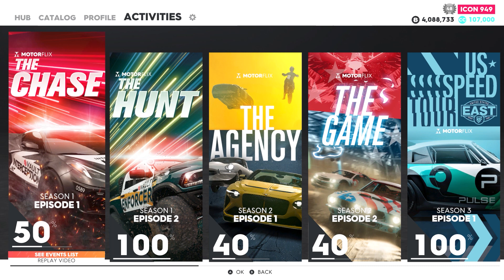The Chase Part 2 | The Crew 2